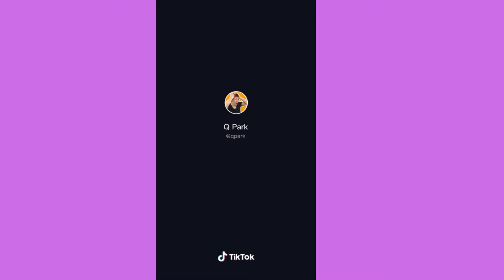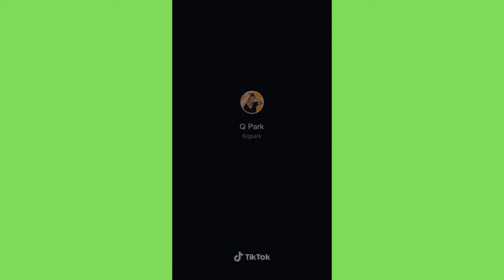Funny TIKTOK compilation ON Qpark's dancing in the public